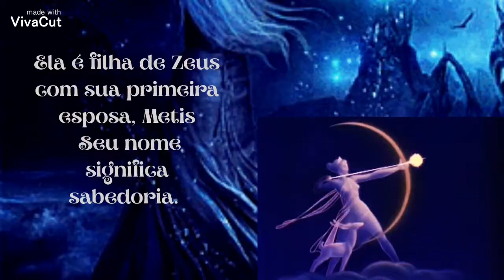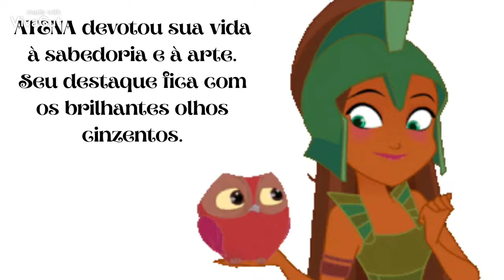As deusas: Atena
Ela se tornou conhecida como a Deusa da guerra e da sabedoria. Atena tem uma história bem interessante, que conto em forma de animação nesse mini vídeo. Mais mini vídeos